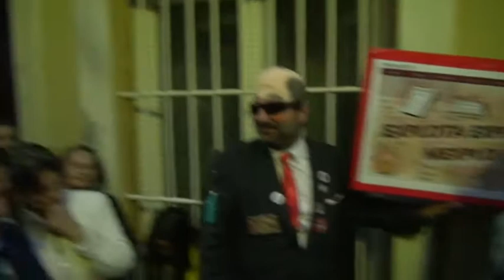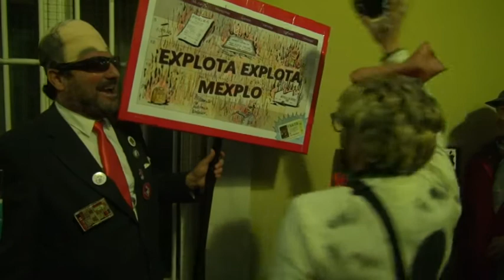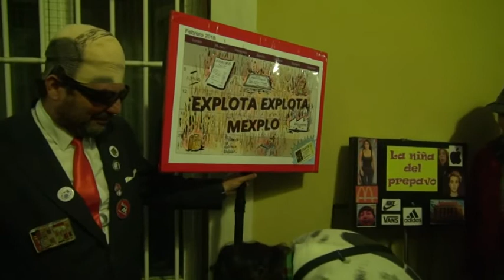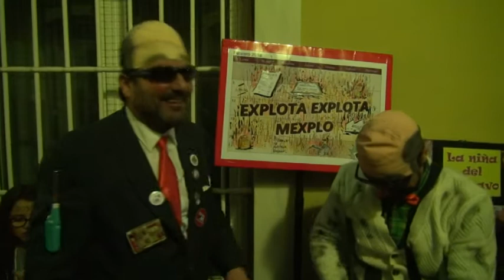CARNAVAL DE CADIZ - EXPLOTA EXPLOTA MEXPLO - Romancero - 2018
Carnaval de Cádiz - "Explota explota mexpló".
Romancero de los hermanos Barba (Cádiz) - Año 2018.
Grabado el día 17 de Febrero en la Calle Santa Inés.
Cámara: Domingo Acedo Moreno.
Archivo: Aula de Cultura del Carnaval de Cádiz.